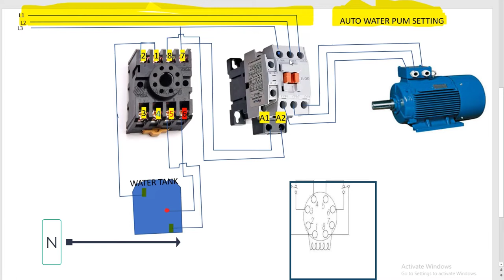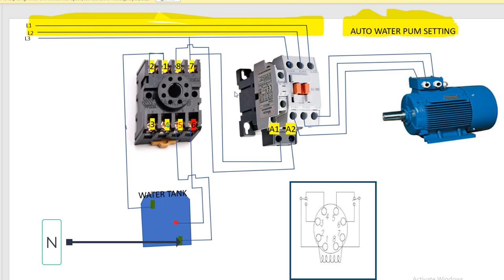কিভাবে অটো পাম সেটিং করবো থ্রি ফেজ how to connection auto pum three phase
কিভাবে অটো পাম্প সেটিং করবো থ্রি ফেজ  how to connection auto pum, সহজ পদ্ধতিতে কাজ করুন নির্ভয়ে আমার ভিডিও গুলো দেখে,
ইলেকট্রনিক ডিভাইস যন্ত্র কোথায় পাওয়া যায়
এ চ্যানেল টিতে দেখতে পাবেন এবং জানতে পারবেন
এছাড়া
আমাদের এই চ্যানেলটিতে ব্যবসায়িক মার্কেট ভিজিটিং সহ এবং টেকনিক্যাল বিষয়য়ে নানানরকম তথ্য থাকবে